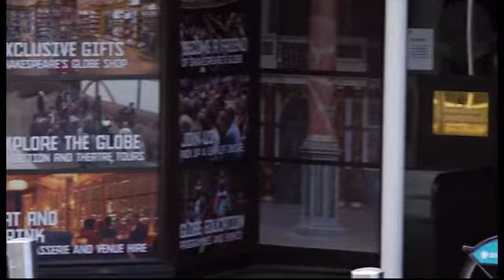Asking the way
English File Elementary
Unit 7 - Practical English